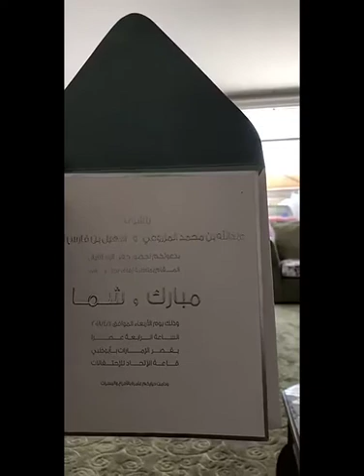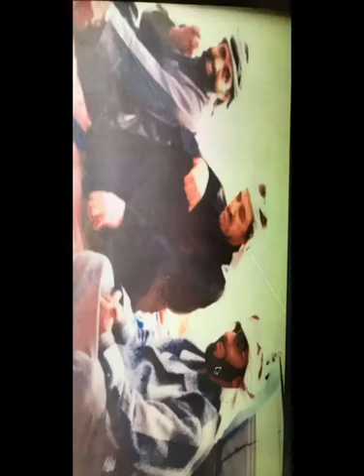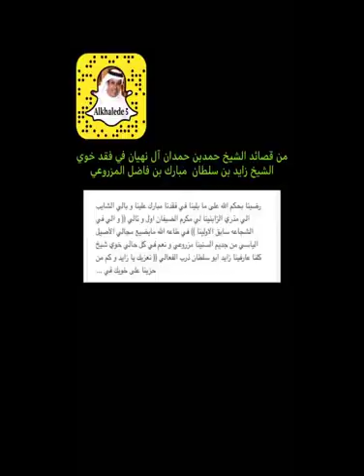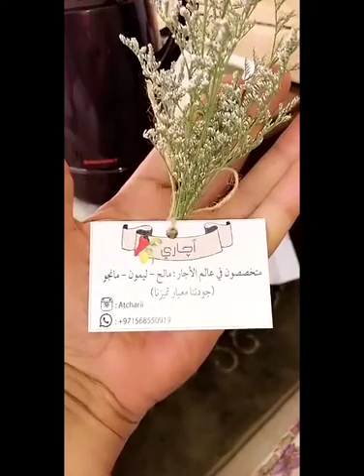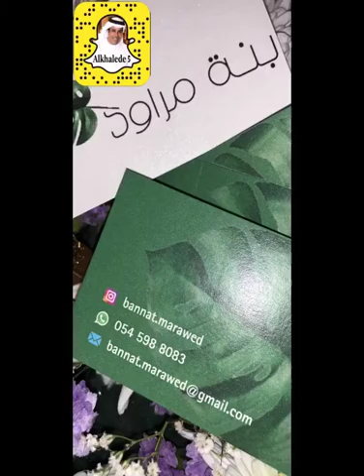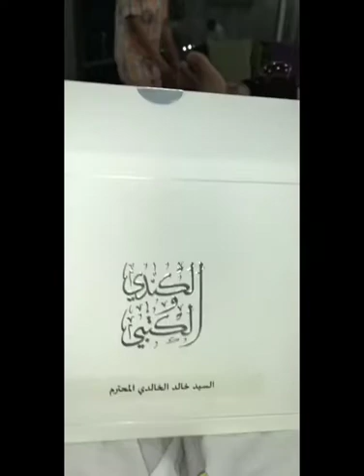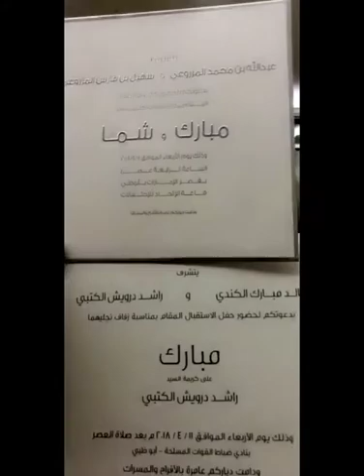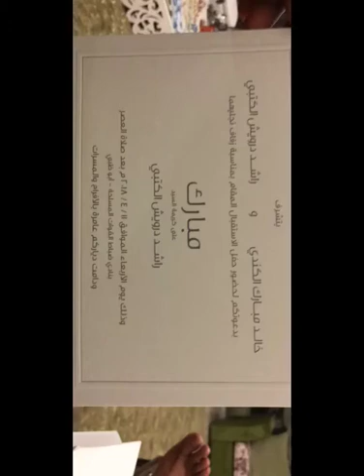خالد الخالدي-يوميات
سناب : alkhalede5